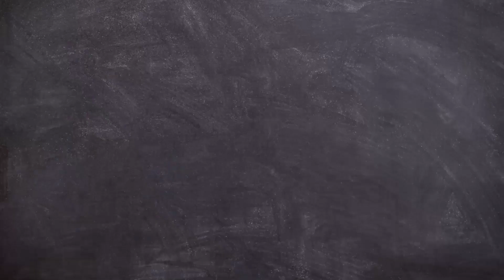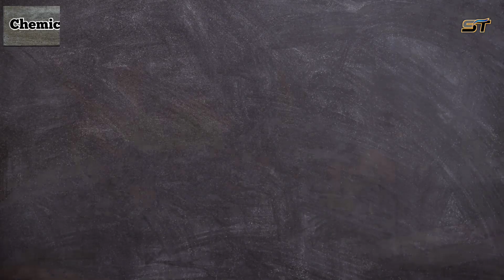Physical changes and chemical changes | Science for kids | Sunahira Zahir | Sindhi Thoughts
A chemical change results from a chemical reaction, while a physical change is when matter changes forms but not chemical identity. Examples of chemical changes are burning, cooking, rusting, and rotting. Examples of physical changes are boiling, melting, freezing, and shredding.